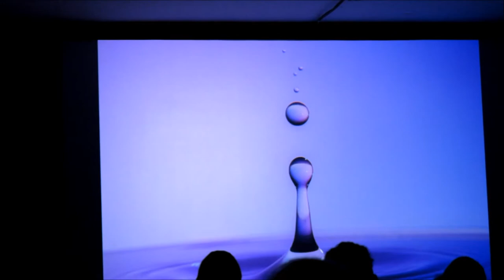Zauberhafte Kollisionen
Ausschnitt aus einer Audio Vision von Günther Pillkann und Hansjürgen Grupp. Wassertropfenfotografie choreographiert zu toller Musik.